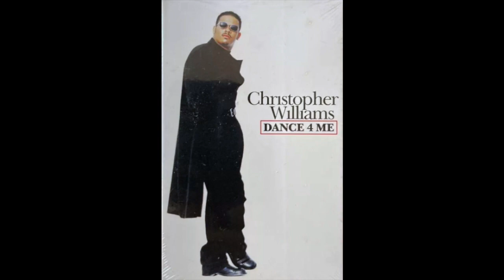CHRISTOPHER WILLIAMS: DANCE 4 ME (REMIX) OFFICIAL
VIDEO EFFECTS, EDITING AND MUSIC ARRANGED BY LEX (ALEXANDER)

Album: Not a Perfect Man
Label: Giant Records – 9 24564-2
Format: CD, Album
Country: US
Released: 1994
Genre: Funk / Soul
Style: Soul

(Christopher talking softly..)
Yeah, a girl like you, comes along once in a life time..
Huh, I’m sure glad I got you..

So nice to be here
In my favorite room
The fire is burning bright and I see yooou in the light
Your silhouette winding slow for me
And after all this time your still sooo fine

You’re my..
You’re my little sexy lady (lady singing)
There’s no need to stray… noo..
Please don’t say maybe (lady singing)
I promise …Tooo…
always be this way
See me and you..we got this sexual

Why…. don’t you move (Chris and lady singing)
Oh..Why don’t you let it flow… (Chris and lady singing)
Ooooohhhh baby (Chris singing)
Just dance for me..OOoooHH

How do I approach you
What do I say girl
How do I find the words?
Toooo make your day
What’s too much..
When I gooo to far
I can’t stop
You got me so damn hard (come on)

You’re my..
There’s no need to stray …no-no..
I promise it will always be this way (la la la)
Cause aaahh baby were’s so physical oh..-oh-oh.baby

Why don’t you move (woo)
Oh..Why don’t you let it flow (lady singing)
Please….(woohoo) .pleease (wooh—hoo)
oooh..Just dance for me..
Oooohhh..sugar

Why don’t you move (just dance for me)
Just let it flow
Oh..Why don’t you let it flow? ( Oh baby)
Ah baby..
Just dance for me..Oh oh

Lady singing and Christopher talking softly

Pretty Little sexy lady
There’s no need to stray no
Please don’t say maybe
Oh..I promise to love you..
To…La la la la la la.love you
Love you, love you for always and Always

why don’t you dance for me
OHHHH